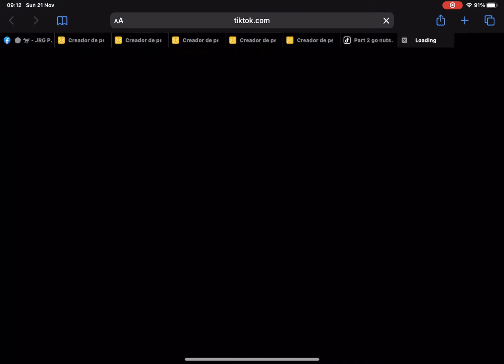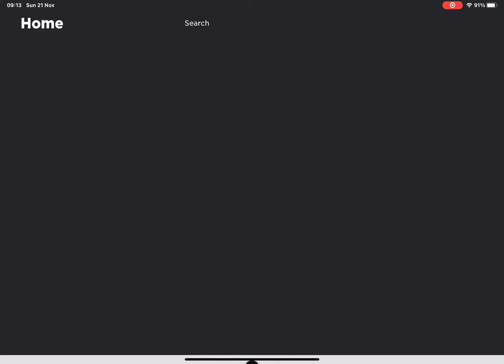How I got no head